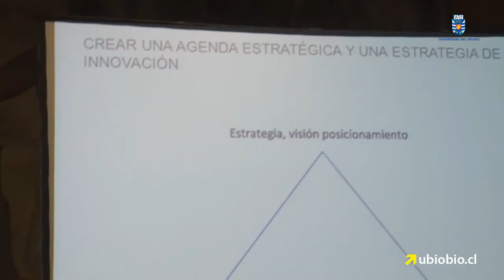En conferencia de experto internacional, autoridades llaman a participar en formulación de ERD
Les invito a poner su mejor esfuerzo para construir un sueño colectivo, señaló el rector Héctor Gaete Feres al informar del inicio de los talleres participativos para la elaboración de la estrategia regional (ERD), proceso que lleva adelante la UBB por encargo del Gobierno Regional. Según lo señalado por el Rector, los talleres partirán el 15 de noviembre y se realizarán en cada una de las cuatro provincias de la Región, para recoger y armonizar las visiones de los distintos actores, conjugando objetivos como la competitividad, descentralización, equidad, sustentabilidad, diversidad y respeto a los pueblos originarios.